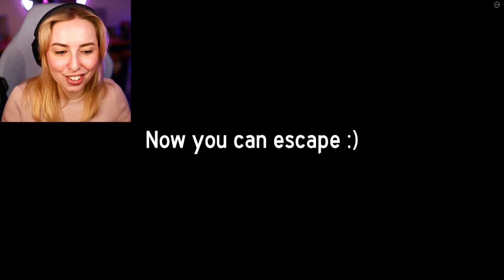CAN I SURVIVE CHEESE ESCAPE?! Roblox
Cheese Escape is a Roblox game where you have to FIND ALL THE CHEESES TO ESCAPE oh and a MASSIVE RAT IS CHASING YOU!